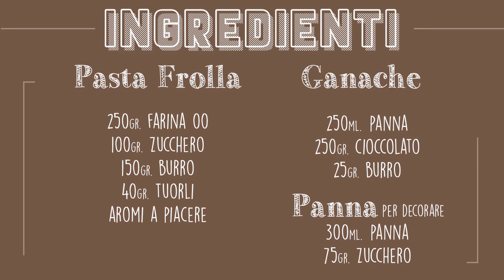CROSTATA con GANACHE al Cioccolato fondente e Panna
Per una teglia da 20 cm di diametro
 PASTA FROLLA
250 gr. farina 00
100 gr. zucchero
40 gr. tuorlo
150 gr. burro
aromi a piacere

GANACHE
250 ml. panna da montare fresca
250 gr. cioccolato fondente
25 gr. burro

PER DECORARE
300 ml. panna fresca da montare
75 gr. zucchero